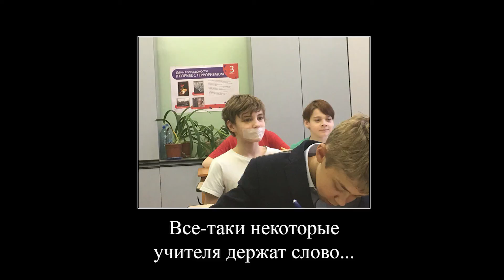Пацанский КАМАЗ Подборка демотиваторов | Patsanski KAMAZ selection demotivators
Пацанский КАМАЗ так радует глаз Проезжая мимо нас
Patsanski KAMAZ so pleasing to the eye drove past us